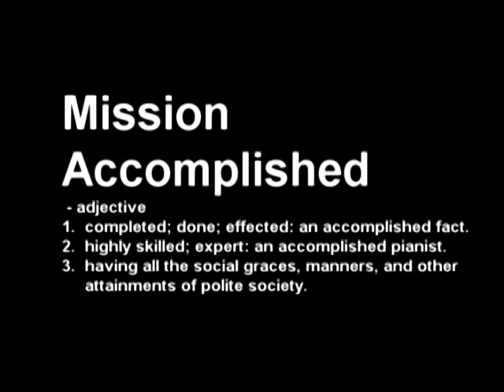Teaching CS:S - Voiceover Testing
This was just be bored and decided to produce a quick clip and test some voice over settings that produced an effect of hearing a voice over a radio and such in CS:S.